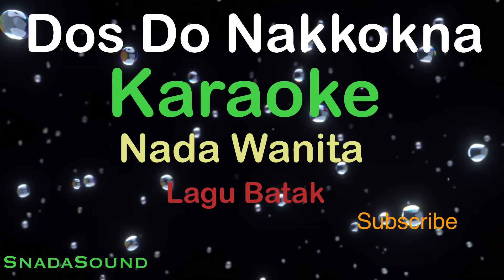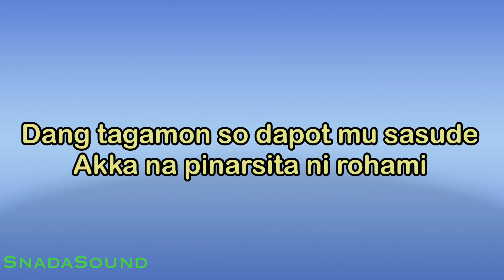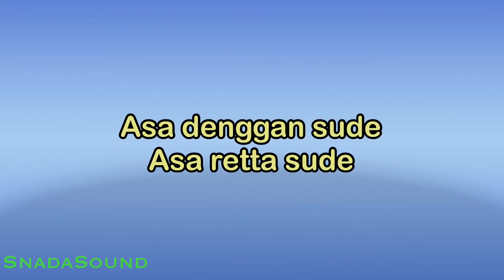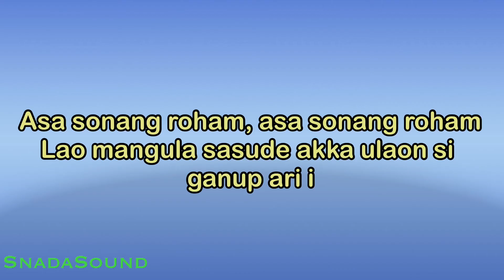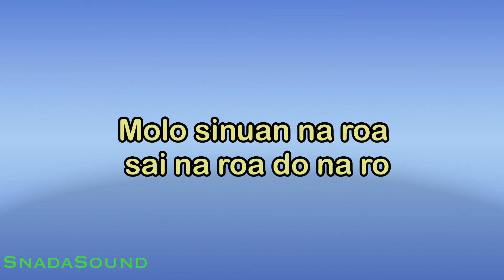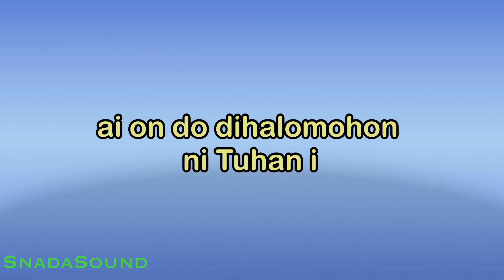DOS DO NAKKOK NA -Lagu Batak | KARAOKE NADA WANITA​⁠ -Female-Cewek-Perempuan@ucokku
Makna Lagu dos nakkok na
Salah satu prinsip kemasyarakatan yang universal diterima adalah keseimbangan dalam arti luas. Begitu juga dalam adat Batak. Kalau ada “memberi”, maka biasanya, juga akan ada “menerima”. Walau yang diterima, bentuk dan besarannya tidak harus sama atau senilai dengan apa yang diberi. Tapi prinsip itu secara umum berlaku. Hal itu pula sebabnya ada “pepatah”: “Dos do nakkokna dohot tuatna”, yang artinya kurang lebih “Adalah setara ketika naik dan ketika turun“.